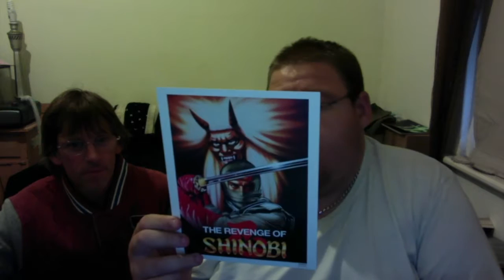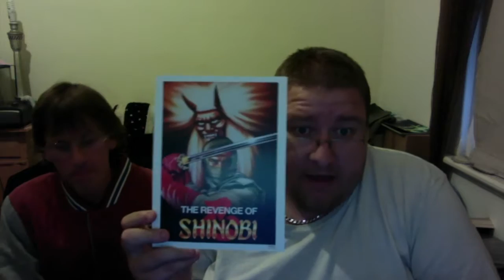Daniels Jan Gamerblock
here is Daniels take on unboxing the first gamerblock